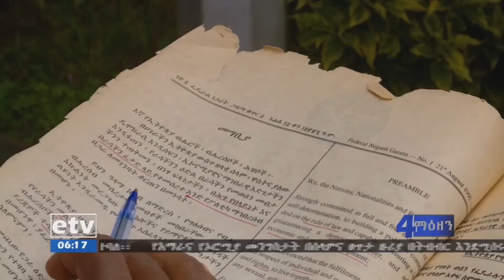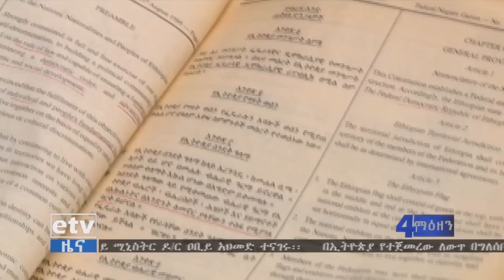EBC በፌደራል መንግስት እና በክልል መንግስታት መካከል ያሉ ግንኙነቶች በመርህ ላይ የተመሰረቱ ሊሆኑ እንደሚገባ ባለሙያዎች ተናገሩ፡፡